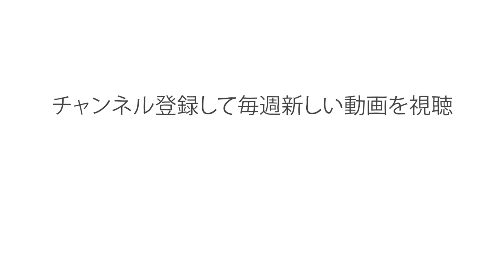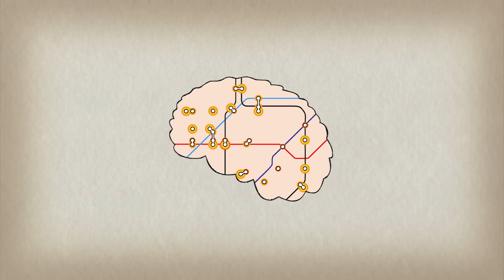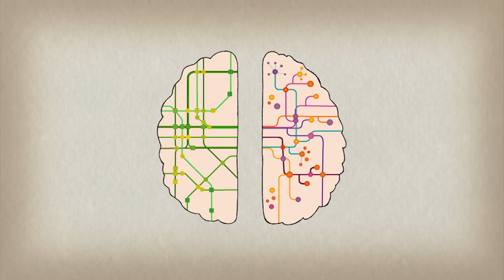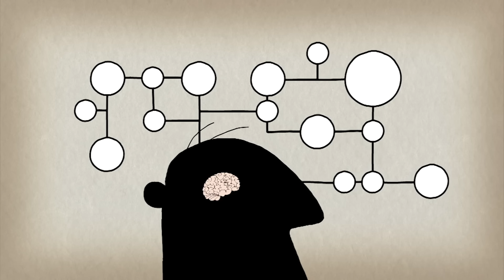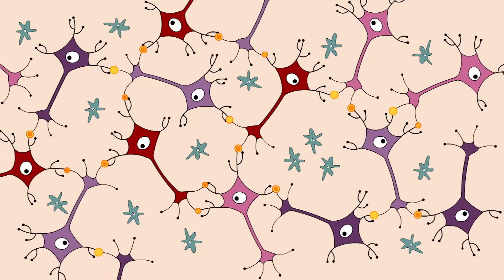楽器の演奏が脳にもたらす効果 - アニタ・コリンズ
音楽を聴くときは、脳の仲野複数の場所が反応し、活動しています。一方、楽器を演奏するときは、脳はその全体が活発に活動するのです。まるで全身運動をしているかのように。何が起こっているのでしょうか？ アニタ・コリンズが、演奏中の音楽家の脳の中で起こっている花火のような現象について説明します。そして、この脳の「運動」がもたらす長期的なメリットについても検証します。

 Anita Collins によるレッスン、Sharon Colman Graham 監督。